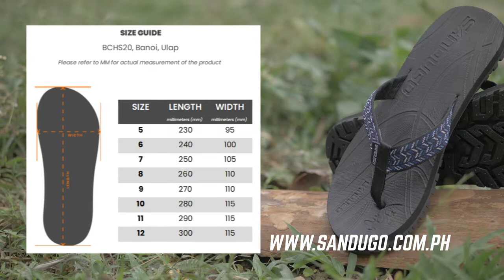Sandugo Product Feature: Storm v2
EXPRESS DELIVERY (For selected NCR & Rizal area only; delivery within 24 hours)

Please check the size chart before ordering.